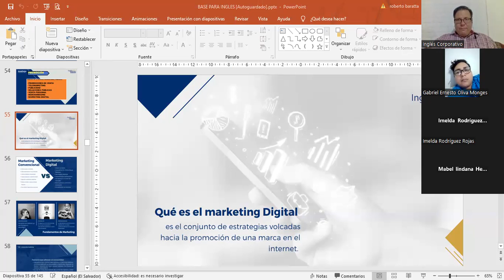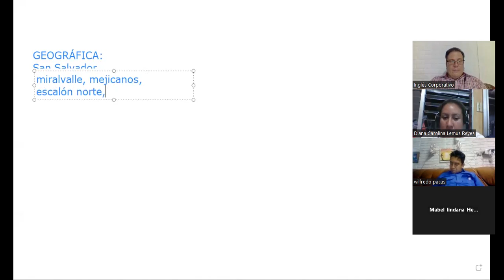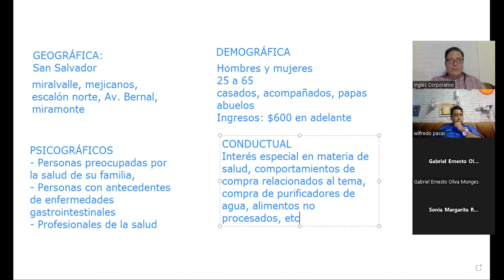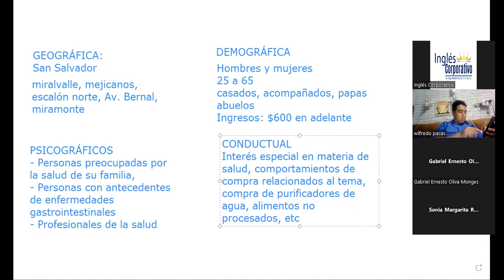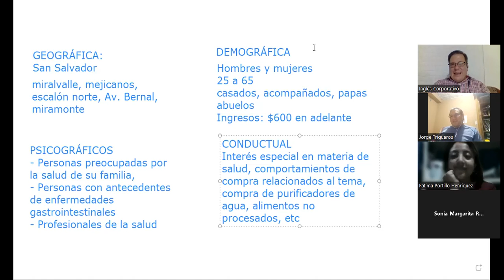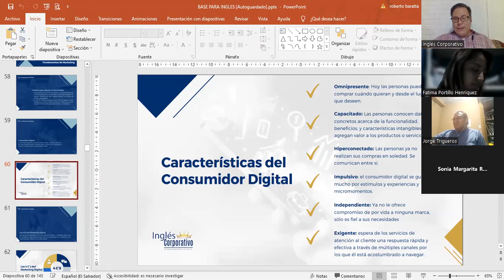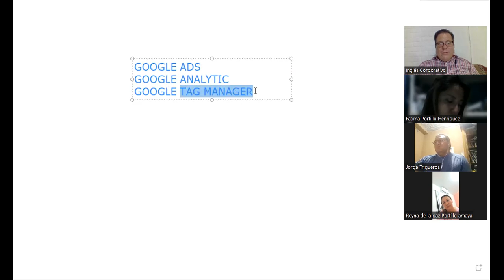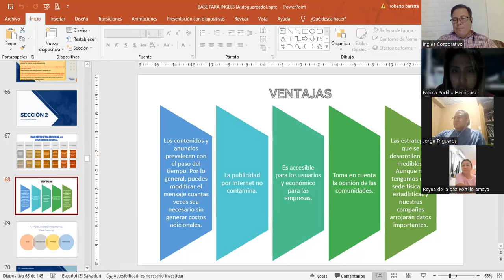SESIÓN 5-06-03-2023-MKT-02-8-9-PM-02-23-FC-LIC BARATTA-SOCIAL MEDIA (PARTE 1)